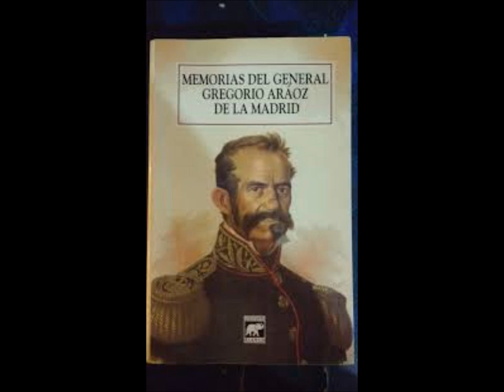Duro de matar. La historia de Gregorio Aráoz de Lamadrid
Daniel Miguez cuenta en Mundo Disperso la verdad detrás del mito de inmortalidad de Gregorio Aráoz de Lamadrid, un personaje a prueba de balas.